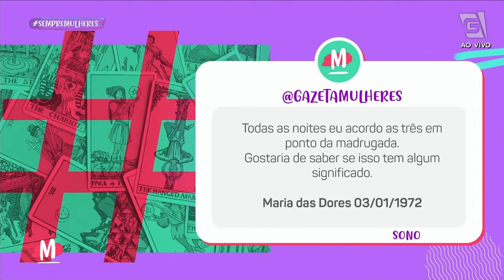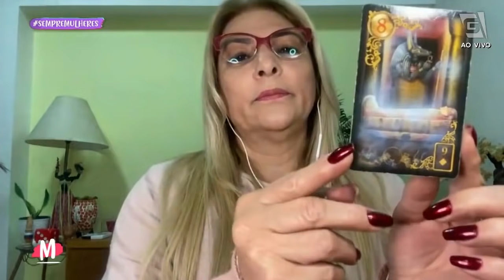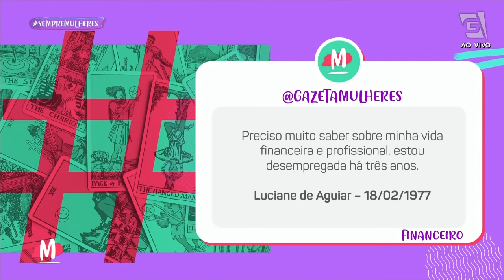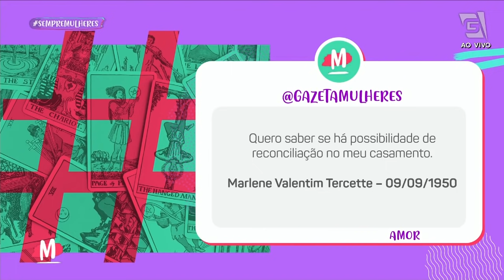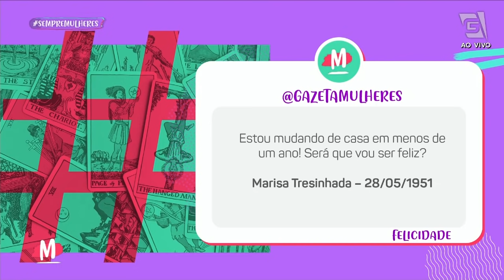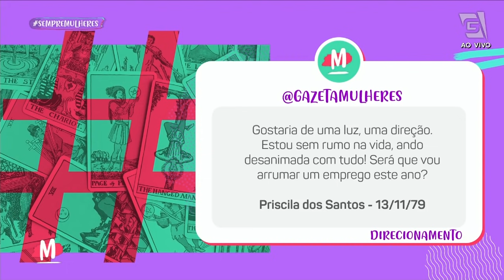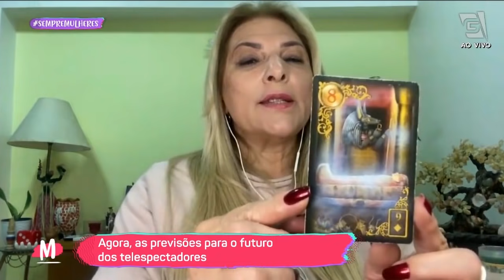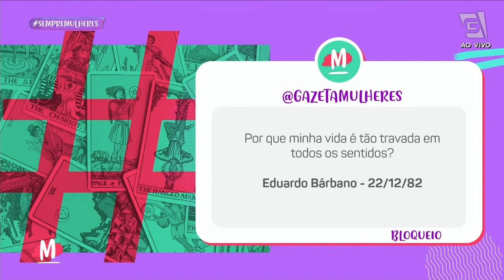Previsões Maria Itália - Mulheres (28/07/2021)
Tem previsões sobre vida amorosa, familiar e financeira, além de análise de vídeos misteriosos, com Maria Itália no GazetaMulheres . 🔮